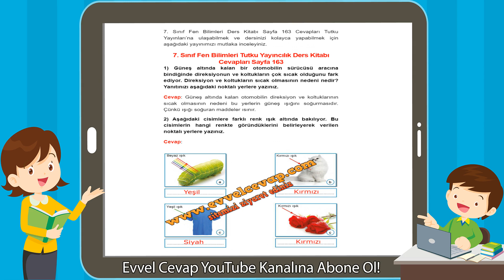7. Sınıf Fen Bilimleri Tutku Yayıncılık Ders Kitabı Cevapları Sayfa 163